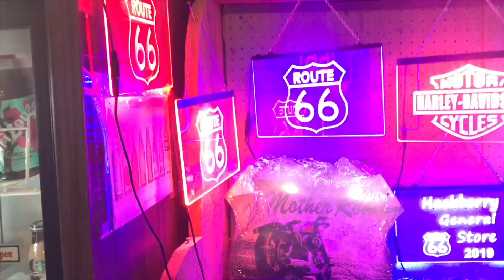Revisão na concessionária - Sim ou não?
Devo fazer TODAS as revisões na concessionária? Ou posso de vez em quando fazer fora? Será que se não fizer na autorizada se perde mesmo a garantia da moto ou isso é lenda?
No vídeo de hoje vamos discutir estes assuntos e ainda sobre a bomba de combustível das F800GS que reza a lenda costuma quebrar... Será mesmo?
Cricri Motos (Santos/SP)

R. Silva Jardim, 206 - Vila Matias, Santos - SP, 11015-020